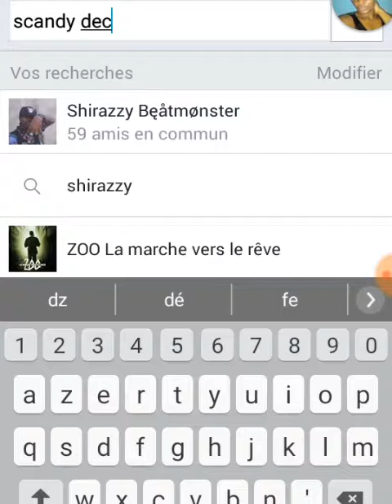SCANDY X SHIRAZZY X NESBY SOSA - Prétexte 1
pré-texte 1 est un single qui sortira dans les prochaines date.